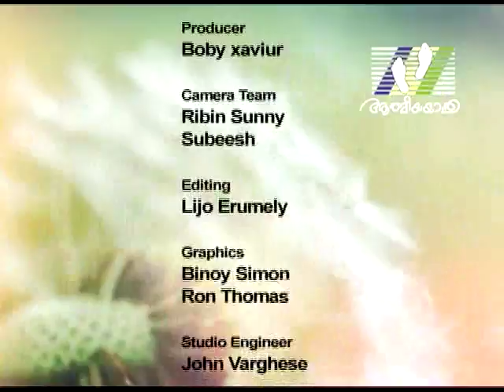JEEVANTE VACHANAM │Episode 52 │Rev. Fr. Martin K. E. │ Athmeeyayathra TV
Jesus came to seek and to save the lost. [Luke 19: 1-10]